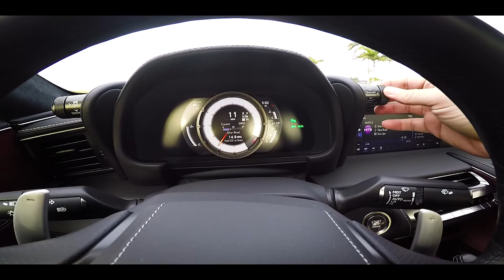Lujo y prestaciones para el nuevo Lexus LC500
Un coupé de lujo de prestigio de clase mundial y una nueva era de diseño y rendimiento sin concesiones. Una plataforma totalmente nueva, 471 caballos de fuerza * y una transmisión automática de 10 velocidades líder en su clase se unen para crear nuestro vehículo más receptivo hasta el momento.